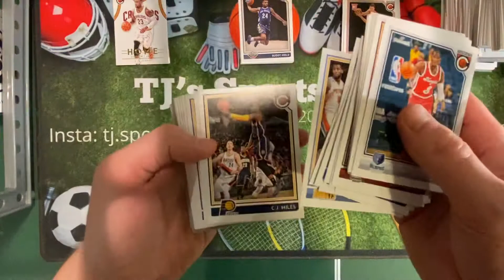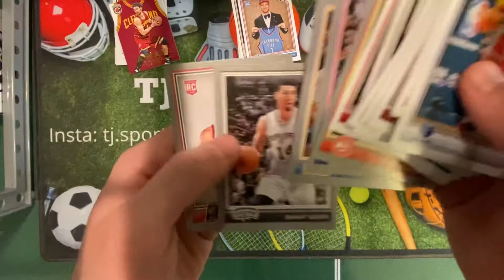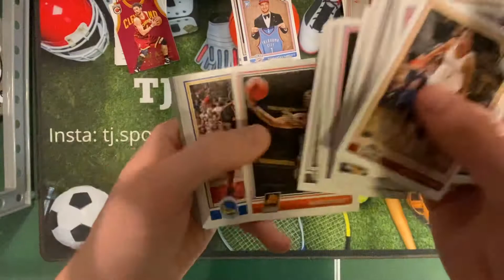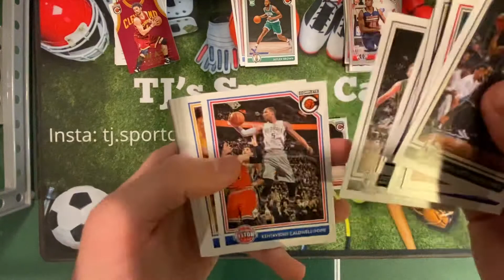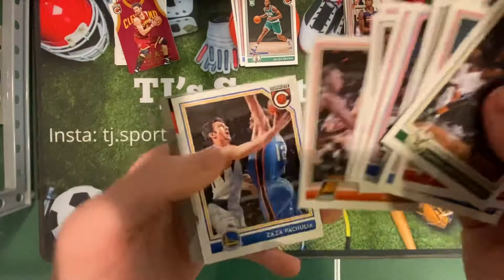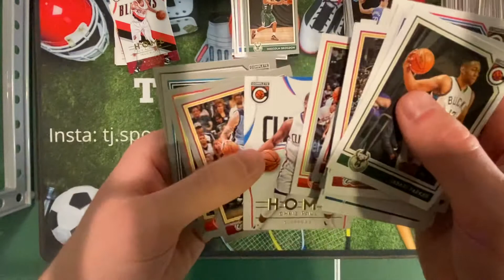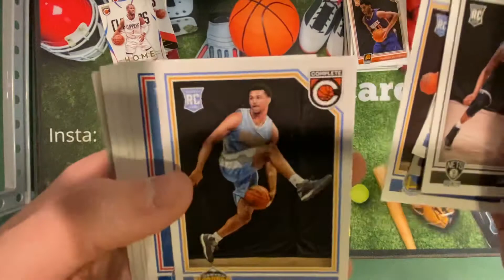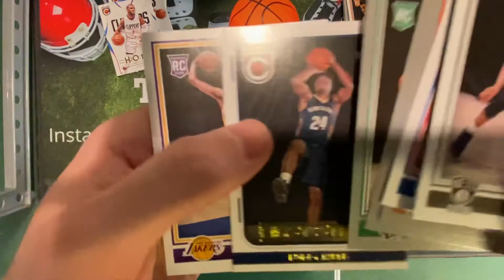2016-17 Panini Complete Basketball Box Break Part II